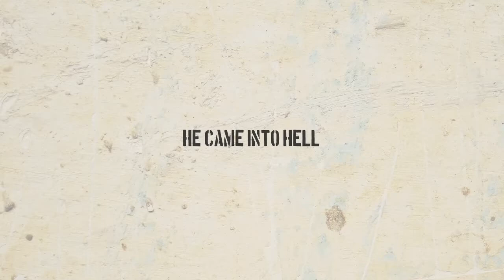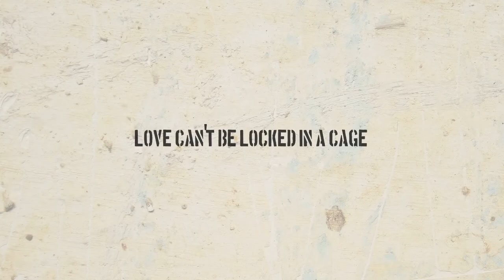SIFF 2017 Trailer: Woodpeckers (Carpinteros)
Screening at the Seattle International Film Festival. Tickets available now

Dominican Republic | 2017 | 106 minutes | José María Cabral

This hard-hitting but compassionate prison story from Santo Domingo, shot on location with real inmates, tells the love story between two prisoners in neighboring institutions who communicate through an elaborate sign language known as woodpecking.

Sent to Santo Domingo's notorious Najayo prison for theft, wily and intelligent Julian (Jean Jean) quickly acclimates himself to his brutal new surroundings, using the prison's hidden economies to his advantage while desperately trying to hold on to his humanity. When psychotic Manaury (Ramon Emilio Candelario) is sent to solitary, he enlists Julian to take over "woodpecking", an intricate sign language used to communicate with nearby female inmates - with his girlfriend, the beautiful, tough-as-nails Yanelly (Judith Rodriguez). As Julian and Yanelly's communication grows into something deeper, Manaury's suspicions drive him over the edge, sending the trio into an unexpected life-or-death confrontation in this stunning new film. Winner of both the Special Jury Prize and Best Actor awards at this year's Guadalajara International Film Festival, the sixth feature from writer/director Jose Maria Cabral heralds a major new voice in a burgeoning Dominican film industry. Equal parts tender love story and gritty realist drama, Woodpeackers is the unforgettable breakout from one of the Dominican Republic's most exciting young filmmakers.